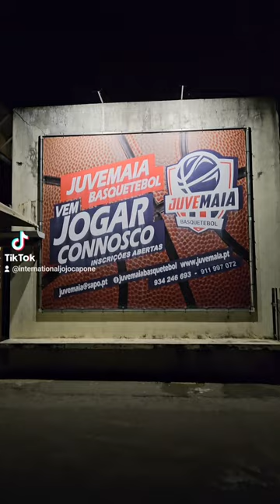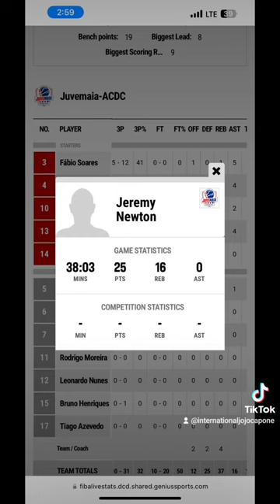EURO BASKETBALL 🏀 LEAGUE J-NEWZ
EURO BASKETBALL LEAGUE 🏀 GLOBALGANGSTERS J-NEWZ travel jojocapone europe #portugal